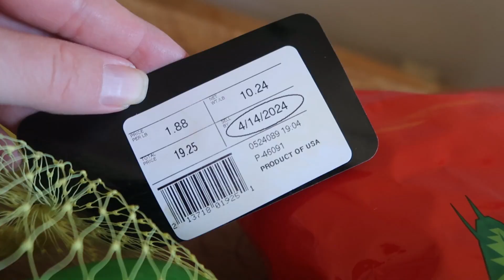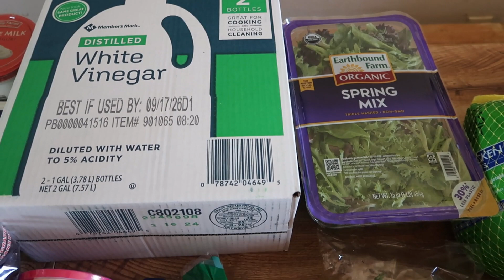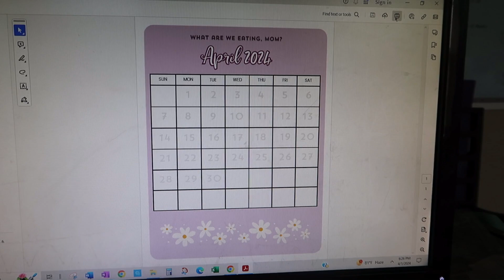1 week of groceries for our family of 5 | *mostly* gluten-free, dairy-free, and sugar-free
We are a family of 5 (2 parents and 3 kids) and these are the groceries we bought for our meals for 1 week in early April. We eat mostly gluten-free, dairy-free, and sugar-free, BUT you will notice that we still buy many items in those categories, such as sugar and yogurt. We find that we can occasionally eat foods with gluten, dairy, and sugar, and we’re just looking for a balance. You can see the meals made with these groceries

Free Music for Videos 👉 Music by Drew Richmond - Fruity Pebbles & Adventure Time